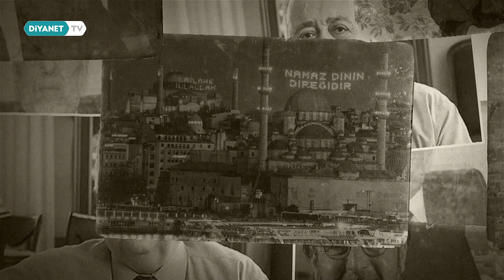Ayşe Böhürler - Ramazan Hatıraları 43.Bölüm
Eski Ramazanları yâd etmek için evlerinize misafir oluyoruz... Birbirinden değerli konukların yer alacağı programda bazen gülümseyeceğiz bazen de hüzünleneceğiz.

Ramazan Hatıraları Ramazan ayı boyunca Diyanet TV'de.